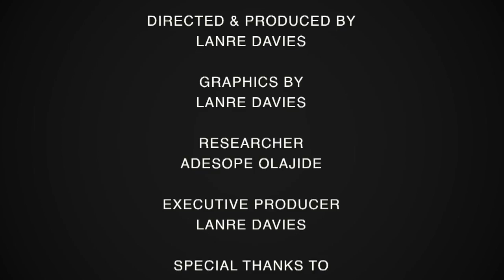FACTORY78 - Moelogo Performed "THE BADDEST" Live / Face-off interview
UK based Afro-pop musician Moe Logo who recently released a single featuring UK Grime artiste Giggs called "baddest" stopped at the factory78 studio. The singer performed his latest single, spoke on the industry, his last EP, rumored relationship with Ezi Emelia and his working relationship with producer Bayoz Muzik.

Watch his performance right here on Factory78tv